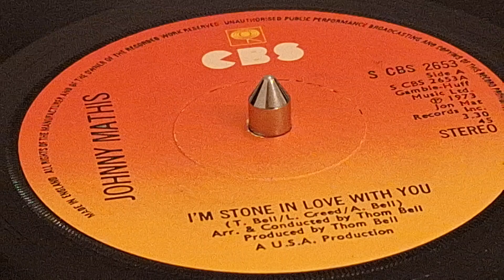stereo Johnny Mathis - I'm Stone In Love With You